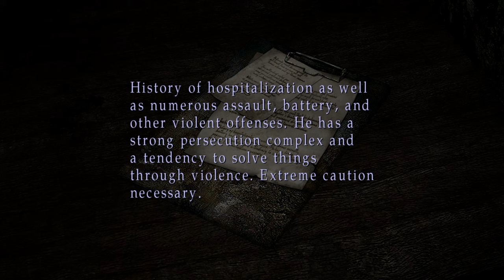Silent Hill 2 Silent Gameplay No Commentary Part 4